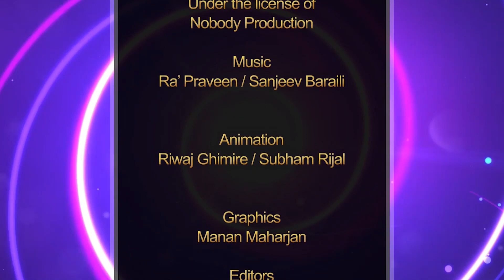Majheri : The Lockdown Poetry Show । Durga Marasini । आफूभित्र दबिएको म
Contestant No: 357
Uploaded on 5/18/2020 07:30 PM

Graphics
Manan Maharjan

Operation Director
Ramesh Neupane

Creative Director
Suraksha Adhikari

Executive Producers
Bipin Kumar Acharya
Riwaj Ghimire
Suraksha Adhikari
Ramji Gnawali